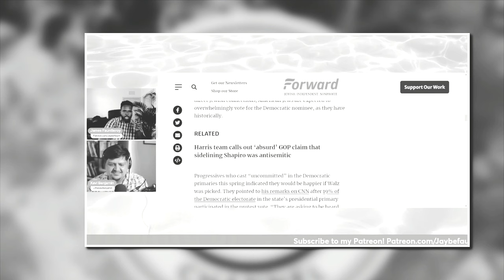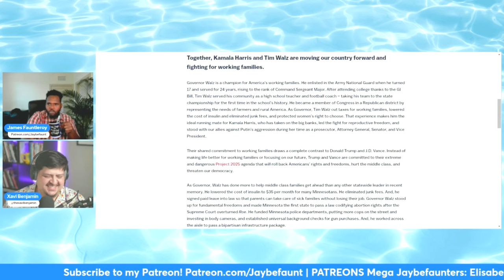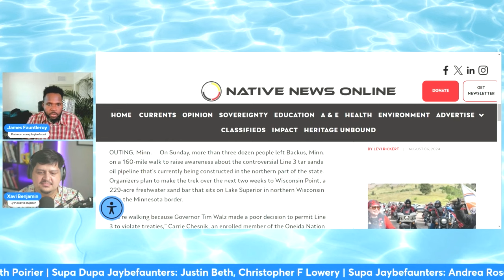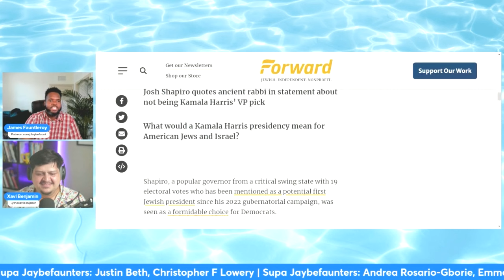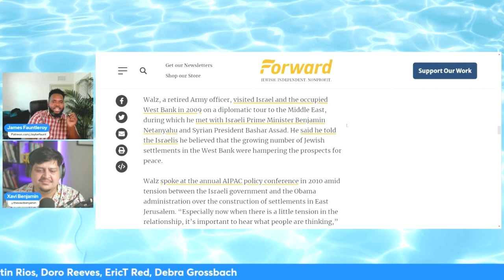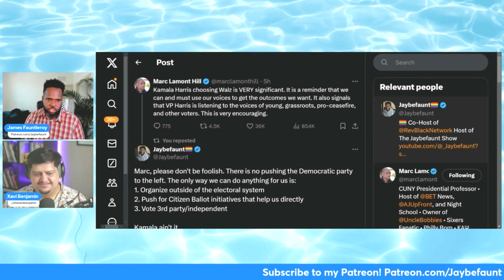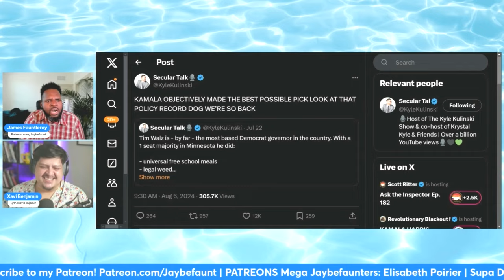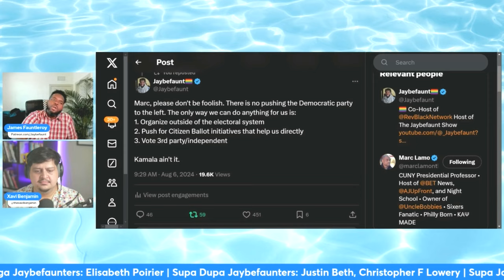Harris Picks Walz for VP & Progressives FUMBLE on Red Line!, Xavi Benjamin Joins!